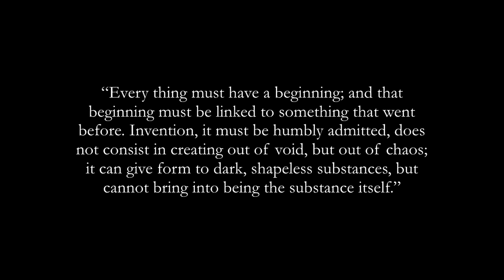Mary Shelley, Frankenstein, and the Nature of Epiphany | Odd Salon EPIPHANY 1/7 (Introduction)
"I saw—with shut eyes, but acute mental vision—I saw the pale student of unhallowed arts kneeling beside the thing he had put together. I saw the hideous phantasm of a man stretched out, and then, on the working of some powerful engine, show signs of life and stir with an uneasy, half-vital motion. Frightful must it be, for supremely frightful would be the effect of any human endeavor to mock the stupendous mechanism of the Creator of the world."

One night about 200 years ago, a group of friends sat up telling each other ghost stories, sparking the idea in a young writer for the story that would define her career. Mary Shelley was just 18 when she wrote "Frankenstein; or the Modern Prometheus" inspired in a moment of midnight epiphany.

Salon Curator Miles Traer ~ Mary Shelley, Frankenstein, and the Nature of Epiphany (Introduction)

Odd Salon EPIPHANY: Six tales of acute realizations and revelations, profound insights, inspiration, and life altering discoveries

Curated by Miles Traer
Camera: John Adams
Edit/Post production: John Adams
Sound: Steen